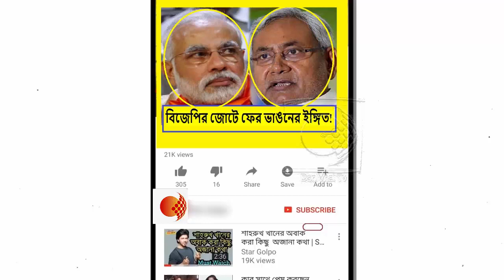মোদীর ঘুম ছুটিয়ে অস্বস্তি কিভাবে বাড়িয়ে দিলেন নীতীশ !!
নরেন্দ্র মোদীর অস্বস্তি বাড়িয়ে দিলেন জোট শ রিক নীতীশ কুমার। লোকসভা ভোটের প্রাক্কালে কি তবে ফের পাল্টি খেতে চলেছেন বিহারের মুখ্যমন্ত্রী! দিল্লির রাজনীতিতে যখন বিজেপি বিরোধী জোট গড়ার প্রস্তুতি চলছে, তখন বিহারের মুখ্যমন্ত্রী নীতীশ কুমারের বাঁকা কথায় অন্য ইঙ্গিত পেতে শুরু করেছে রাজনৈতিক মহল।

এদিন কেন্দ্রীয় শাসক দল বিজেপির পদক্ষেপ নিয়ে প্রশ্ন তুলে জল্পনা বাড়ালেন তিনি। বিজেপির অস্তস্তি বাড়ানোর খাতায় নবতম সংযোজন হলেন নীতীশ। তিনি প্রশ্ন তুললেন নোট বাতিলের যৌক্তিকতা নিয়ে। তিনি এমনও বললেন, কেন্দ্রের এই পদক্ষেপের সমর্থক ছিলেন ঠিকই, কিন্তু কজন মানুষ এই নোট বাতিলের সুফল পেয়েছেন!

বিহারে বিজেপি বিরোধী মহাজোটের তিনিও ছিলেন এক শরিক। রাহুল গান্ধী আরজেডির লালুপ্রসাদ যাদব ও জেডিইউ-এর নীতীশকুমারকে এক ছাতার তলায় এনে ২০১৪ সালের পর প্রথম মোদীর বিজয়রথ থামিয়ে দিয়েছিলেন। লালুপ্রসাদের দলের সমর্থন নিয়ে বিজেপি-বিরোধী মহাজোটের সরকার গড়ে তুলেছিলেন বিহারে। তারপর অনেক রাজনৈতিক পরিস্থিতি পরিবর্তন হয়েছে। লালুপ্রসাদের বিরুদ্ধে ফের পশুখাদ্য কেলেঙ্কারি মামলার দায় চেপেছে। নীতীশও শিবির বদল করে বিজেপির হাত ধরেছে। তারপর নীতীশের দলেও ভাঙন স্পষ্ট হয়েছে। এক পক্ষ ইউপিএ-র সঙ্গে পথ চলা পছন্দ করছে, অন্যপক্ষ নীতীশের সঙ্গে এনডিএ-তে। কিন্তু লোকসভা নির্বাচনের প্রাক্কালে এনডিএ সরকারের চতুর্থবর্ষপূর্তির দিনেই ফের অন্য সুরে বাজতে শুরু করলেন বিজেপির জোটসঙ্গী নীতীশ কুমার। তবে কি বিজেপির সঙ্গ ছাড়ার ইঙ্গিত দিচ্ছেন তিনি? এদিন নজিরবিহীনভাবে নোট বাতিলের সমালোচনা করে ধোঁয়াশা তৈরি করলেন বিহারের মুখ্যমন্ত্রী। তিনি এমনও অভিযোগ করেন, নোট বাতিলেও স্পষ্ট ব্যাঙ্কগুলি ধনীদের মাথাতেই হাত রেখেছে। গরিবদের জন্য কোনও সুবিধাই হয়নি। অথচ মোদীর নোট বাতিলের সিদ্ধান্তকে প্রথম সমর্থন জানিয়েছিলেন তিনিই। এই পদক্ষেপকে সাহসী পদক্ষেপ বলতেও দ্বিধা করেননি তিনি। কিন্তু বছর দুয়েকের মধ্যেই নিজের ধ্যান ধারণা থেকে সরে এসে বিজেপি সরকারের নোট বাতিলের সিদ্ধান্তকে সমালোচনা করলেন। ফলে বিহারেও মাথাচাড়া দিল নয়া জল্পনা।